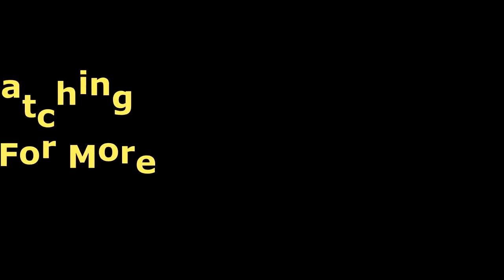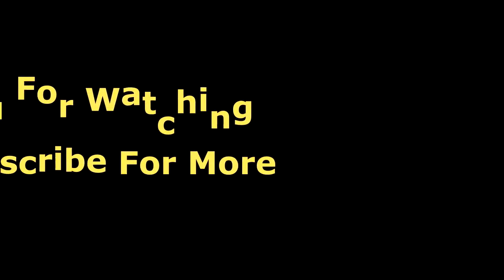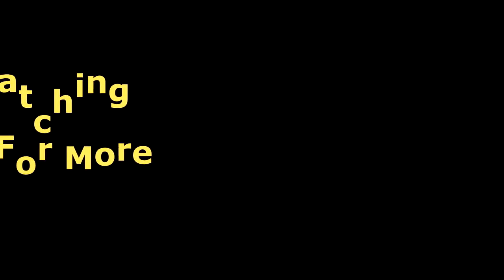Rosanne Cash with John Leventhal Live Full Concert 2021